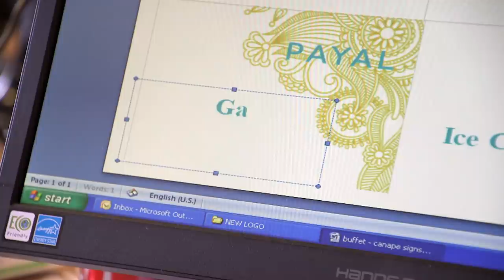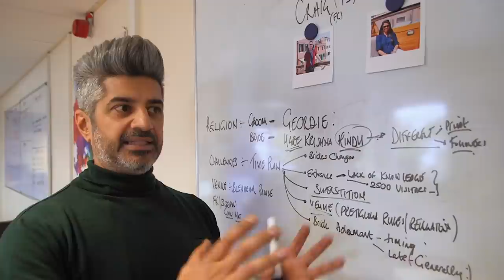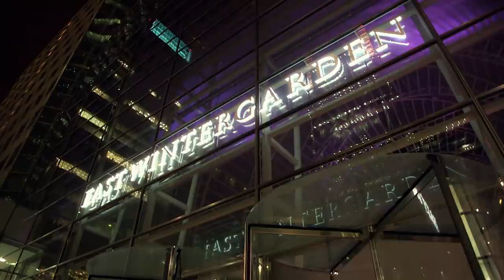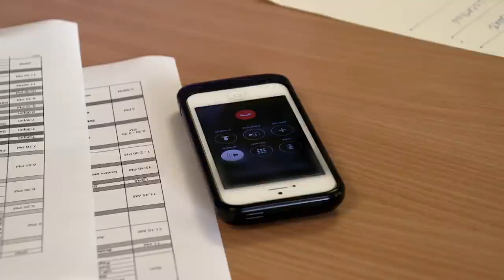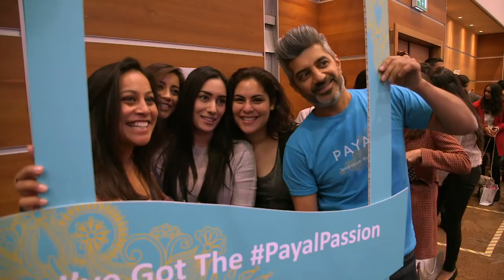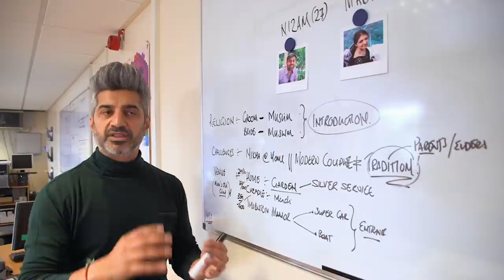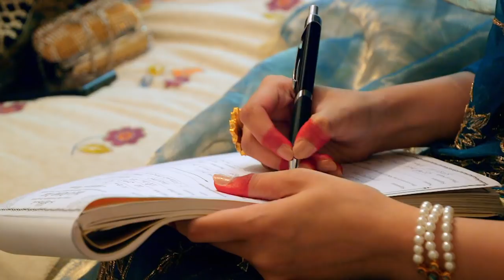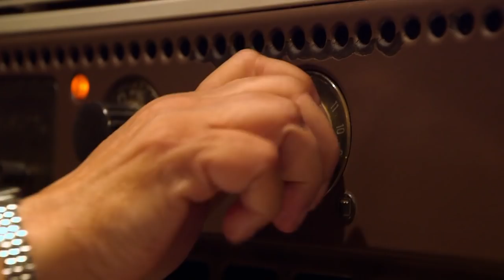The Biggest Asian Weddings | Our Life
With six figure budgets and hundreds of guests, Raj plans some of the biggest and most extravagant Asian weddings in the UK.

Raj is one of Britain's busiest and most exuberant Asian wedding planners and across the summer season he and his team go to extraordinary lengths to deliver on his clients' exacting demands. With six figure budgets, guest lists regularly run in to the three-four hundreds and brides and grooms ask for increasingly outlandish events in the quest to go one better than their contemporaries. They'll turn the banking district of London into an Ibiza inspired rave, Raj will lead an Asian invasion into Blenheim Palace and in Leeds there's a wedding that could be straight out of a Bollywood blockbuster.